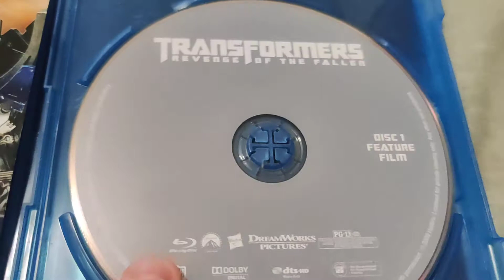TRANSFORMERS REVENGE OF THE FALLEN DVD Overview!